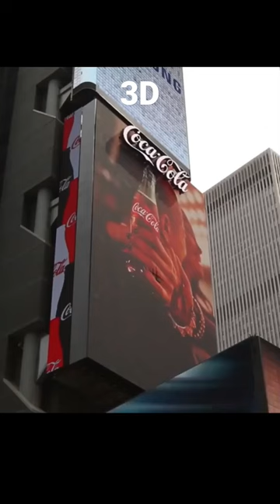3D digital led outdoor Billboard